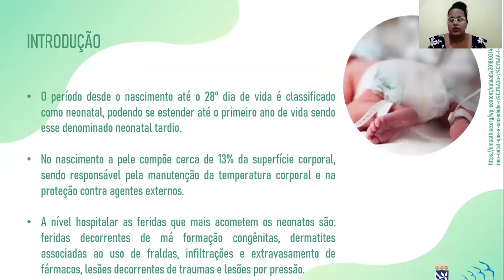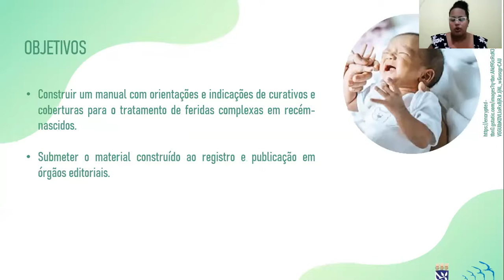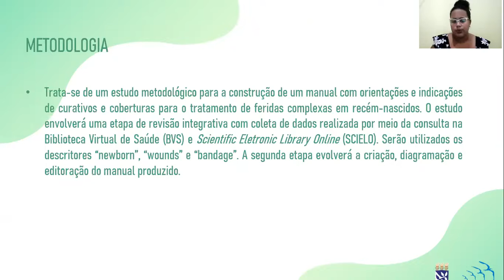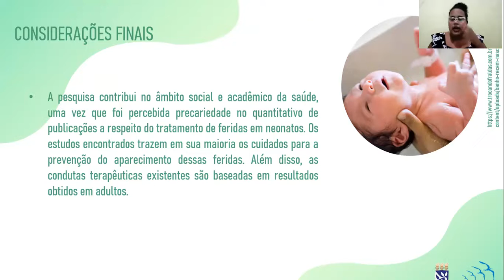PLANO TERAPÊUTICO PARA O TRATAMENTO DE FERIDAS EM RECÉM-NASCIDOS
Autores: Samantha Sousa Rocha, Josielson Costa, Cassiane Viana, Amanda Balbino